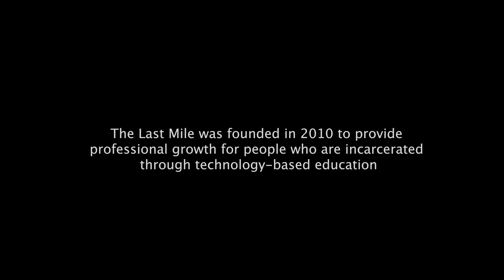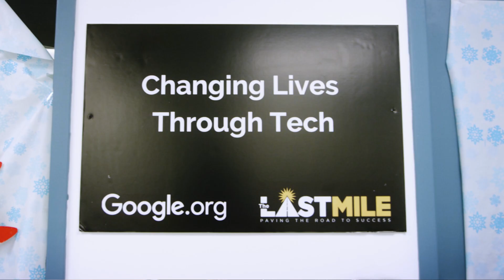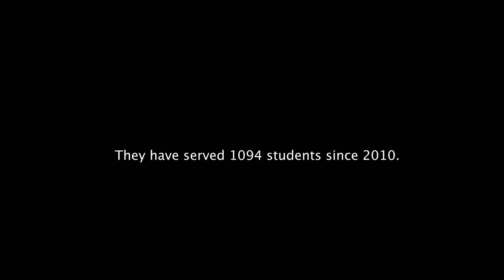Coding Bootcamp in Prison | The Last Mile is Reshaping the Justice System through Education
The Last Mile provides opportunities for personal and professional growth for justice-impacted individuals through education and technology training. TLM, currently operating in prisons across the U.S., teaches students to build websites and applications, all without access to the internet. The have served over 1000 students across 7 states in 24 classrooms. Graduates of the program boast a 85% employment rate within 6 months of release!

Along with that, Frontend Masters has been a proud partner with The Last Mile since 2014 providing curriculum and financial support. to get involved and support their mission!

00:00 Introduction
00:15 Education in Prisons
00:52 The Last Miles Program
01:45 Curriculum Adaptation
02:48 Content Focus
03:42 Student Experience
04:25 Inter-Organizational Collaboration